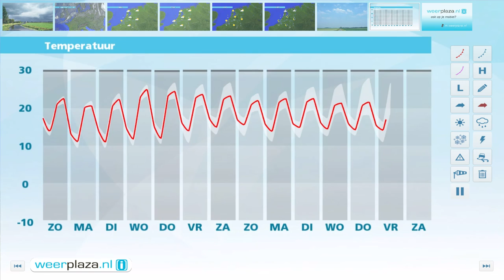Weerbericht zondag: Geleidelijk meer zon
Er schuiven wolkenvelden over het land maar er is ook ruimte voor opklaringen en dus zon. Vanmiddag kan er in de oostelijke helft van het land een buitje vallen. Het wordt 20 graden in het noordwesten tot 23 of 24 graden in Limburg. De wind is meest matig uit het noordwesten. Morgen blijft het vrijwel overal droog. Er is zon afgewisseld met wat wolkenvelden. 's Middags wordt het 19 tot 22 graden bij een zwakke tot matige noordoostenwind. Dinsdag wordt het vrij zonnig. Het noorden blijft wel gevoelig voor wolkenvelden.